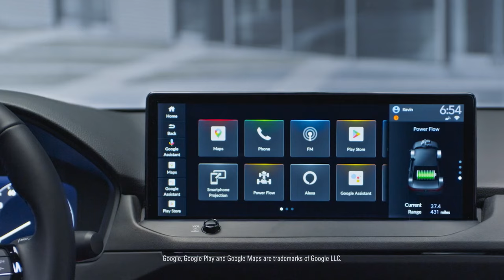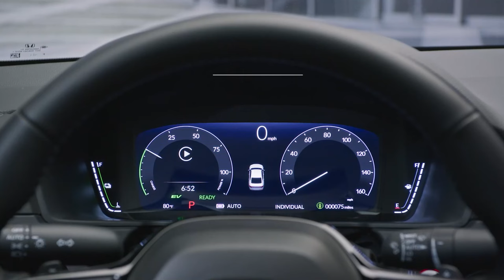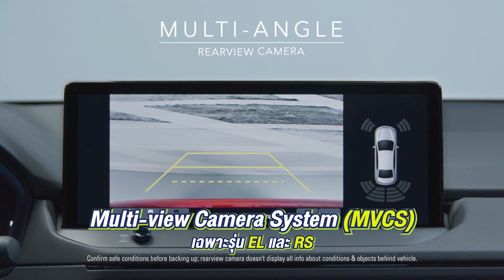All New Honda Accord รุ่นที่ 11! วางจำหน่ายแล้วในประเทศไทย!